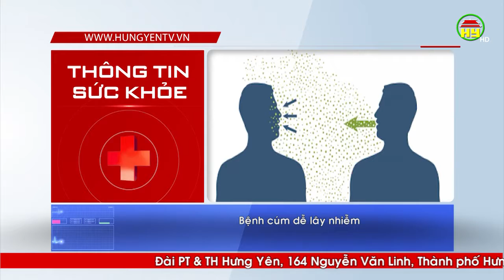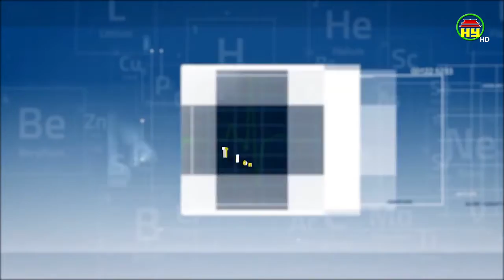Những thông tin cần biết về bệnh cúm